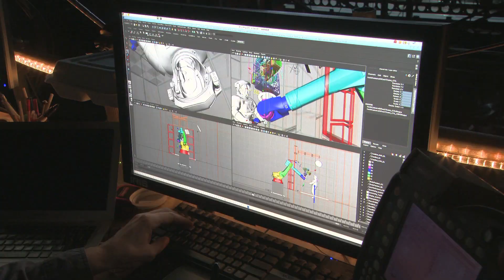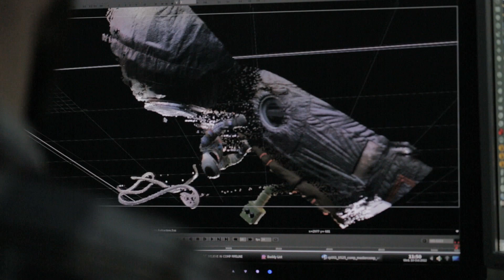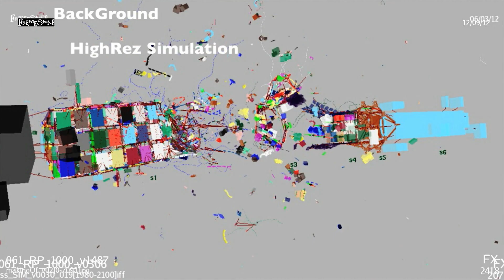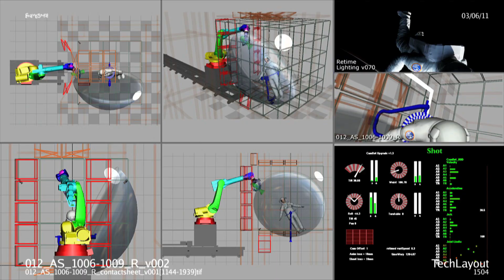Alfonso Cuarón's 'Gravity' From Script to Screen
Join us for An Evening with Alfonso Cuarón on February 13!

Alfonso Cuarón discusses the making of his 10-time Academy Award®-nominated new film 'Gravity' starring Sandra Bullock and George Clooney.